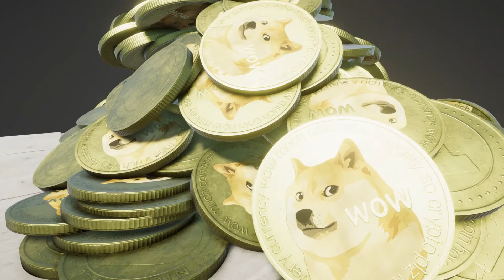You can add 300 DOGECOINS before Unity's physics engine can't handle it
Visualization of the Dogecoin asset made for Tesla Simulator game. 300 Dogecoins are dropping in Unity. The Dogecoin itself was made with Blender.

SOCIALS

What is Dogecoin? Dogecoin (also known as simply $DOGE) is a cryptocurrency by people who decided to create a payment system as a "joke", making fun of the wild speculation in cryptocurrencies at the time. Introduced on December 6, 2013, Dogecoin quickly developed its own online community, and is considered to be both the first "meme coin," and the first "dog coin." You can easily recognize Dogecoin because it features the face of the Shiba Inu dog from the "Doge" meme as its logo and namesake.